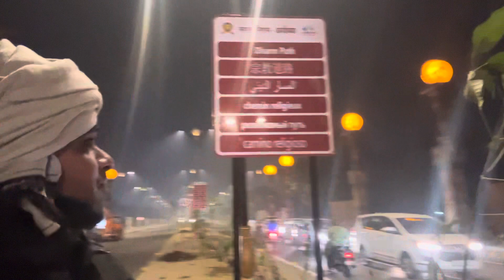भगवान सूर्य देव भी अयोध्या पहुँच चुके है ,ख़ुद देखिए आप